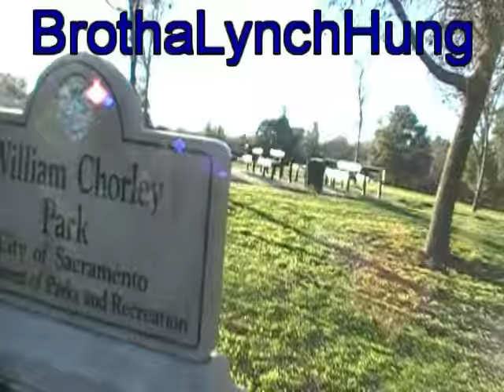C-Bo "SOUTHSIDE" Brotha Lynch, Lucky Bo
Special Thanks: C-Bo & Money Mike
RIP to everyone featured in this video who is no longer with us...
Approved by C-Bo & West Coast Mafia Records.
Presented by: GrownAzzGangstaTV.